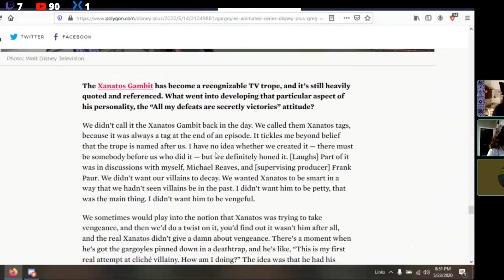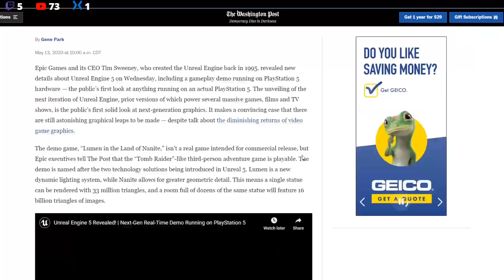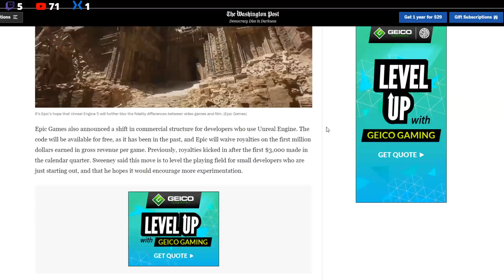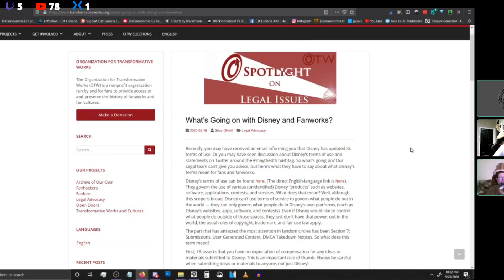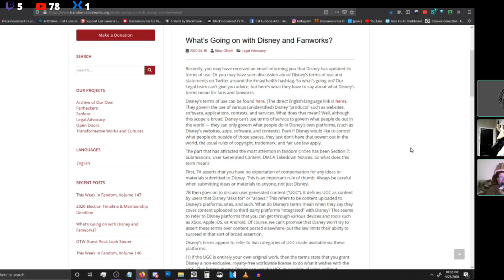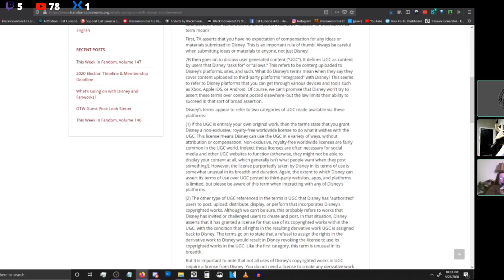Live & Wired Ep 66: Clown Time (And Space) [Featuring John Massari]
With the Killer Klowns From Outer Space anniversary soon upon us, as well as the upcoming review of The Wizard of Speed and Time, composer John Massari is joining us for a discussion of all things Klown and cult classic! Also, HAPPY BIRTHDAY PATRICIA!